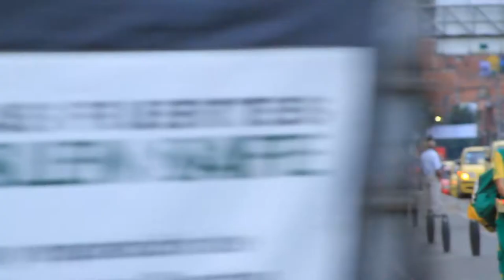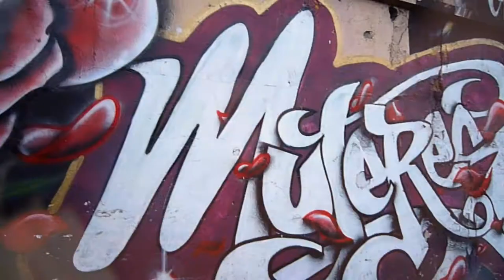Cristóbal Isaza, La calle [Multitoma]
- Después del Barcamp Medellín que se llevó a cabo el 28 de julio en el Parque Explora, nos reunimos con un amigo y su guitarra para grabar un Multitoma con sus canciones.

Cristóbal le canta a la calle en la calle, en una esquina de semáforos, cruce vehicular y gente pasando. Esta es la primera entrega de tres canciones que grabamos esa tarde.